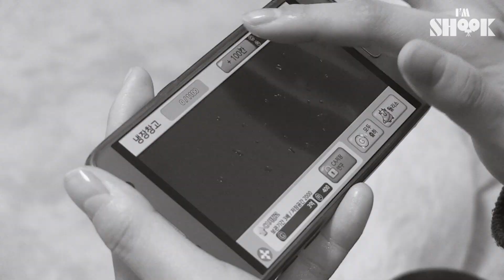3 Minutes is Enough to Sweat Ma Hand, Can Anyone Relate?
Imagine: What if your hands and feet are sweat for 24 hours?
This girl has been suffering psychologically and also physically because of her excessive sweating...
Her excessive sweating is just beyond your imagination.
So she has been also teased by her 'friends'.
But she never gives up and looks for a way to love herself!

Curious about this cute girl's story?